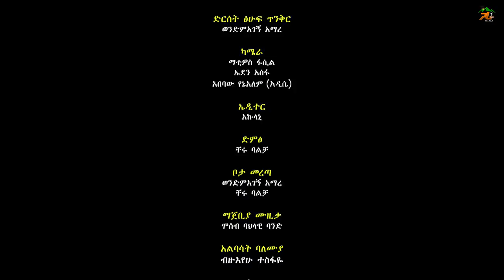ፍቅር በገጠር ስሜት በሙዚቃ ክፍል 9 Fikr Be Geter part 9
Title (required)
ፍቅር በገጠር ስሜት በሙዚቃ ክፍል ስምንት(8) || Fikr Be Geter
Description
Don't Forget to

1444/5000
Thumbnail